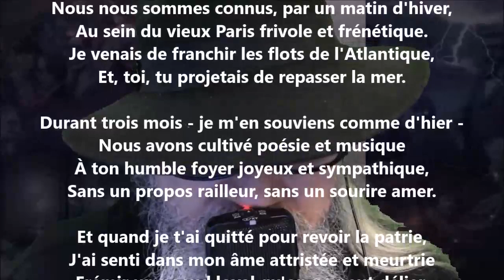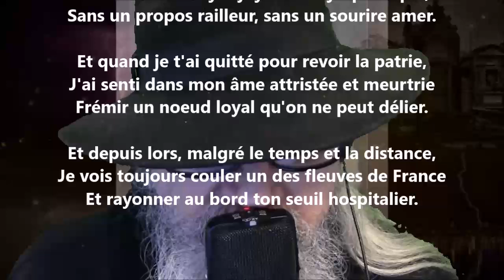À Edmond Montet - William Chapman lu par Yvon Jean